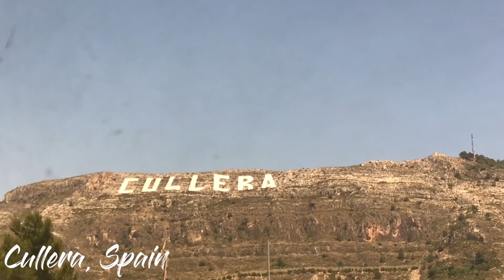Puchol Vlogs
Hey Guys,

Welcome to Carlos Puchol's Vlogs